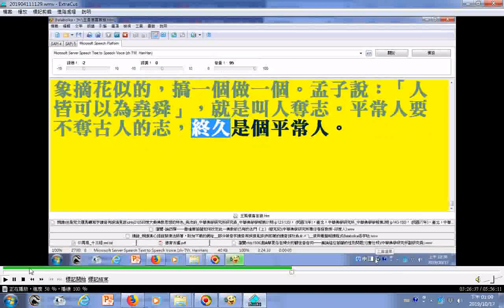摘錄朗讀王鳳儀嘉言錄使用電腦報讀程式Balabolka逐字唸，部分破音字讀音有誤請見諒 羊角哀全交的故事 象像之誤摘花似的 人人皆可以為堯舜 就是叫人奪志01